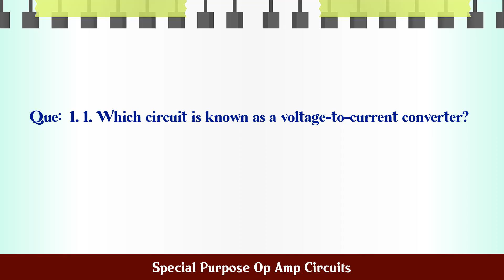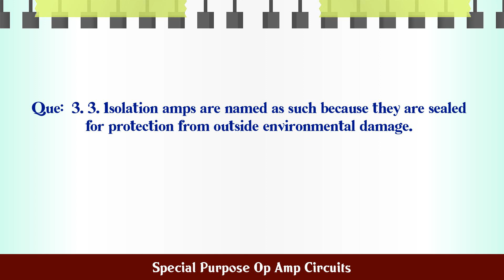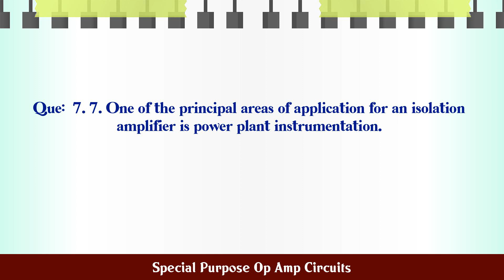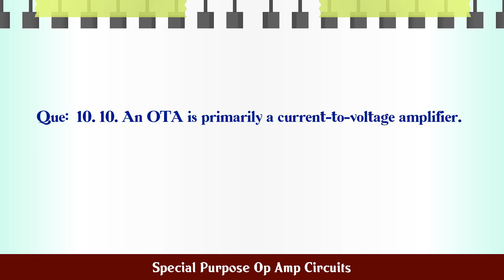Special Purpose Op Amp Circuits MCQ Questions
MCQ Questions and Answers about Special Purpose Op Amp Circuits

Most Important questions with answers in the subject of Special Purpose Op Amp Circuits are given in this video with four choices and correct answer

Special Purpose Op Amp Circuits

Q.1. 1. Which circuit is known as a voltage-to-current ...

Q.3. 3. Isolation amps are named as such because they ...

Q.4. 4. Clampers are often called peak detectors.

Q.5. 5. OTA stands for Operational Transistor Amplifie...

Q.6. 6. Typical isolation amplifiers use optical coupl...

Q.8. 8. The main purpose of an instrumentation amplifi...

Q.9. 9. An isolation amplifier provides ac isolation b...

Q.10. 10. An OTA is primarily a current-to-voltage ampl...